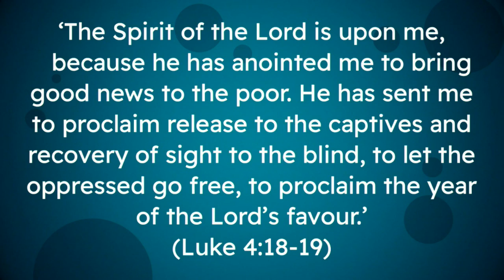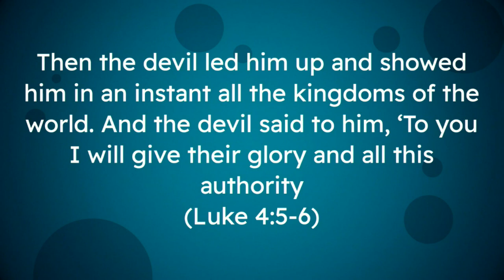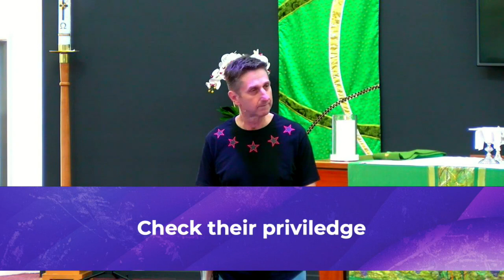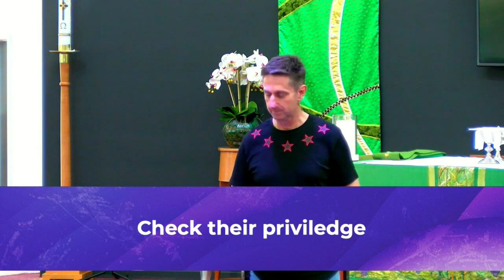Sermon 30th January, 2021